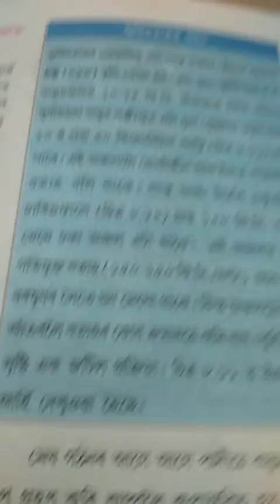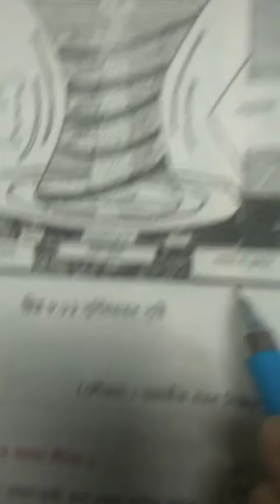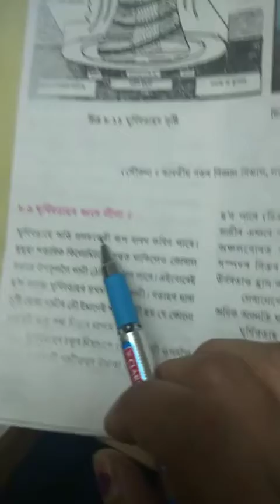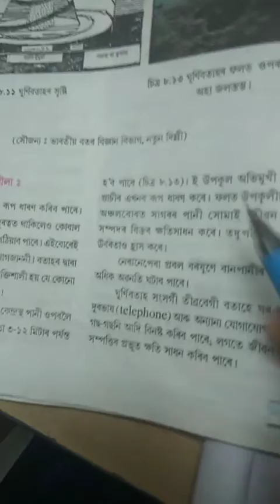বতাহ,ধুমুহা আরু ঘূর্ণিবতাহ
Class 7 ( Science in Assamese )  Lesson 8